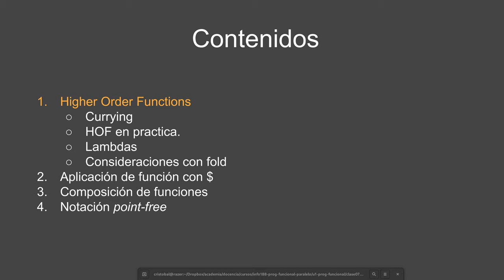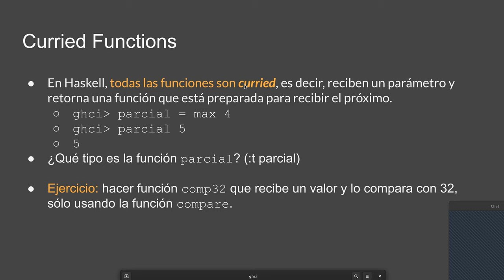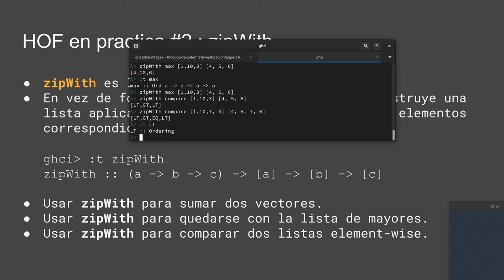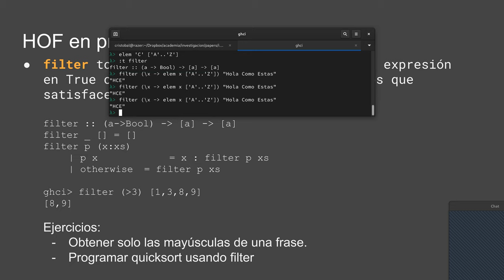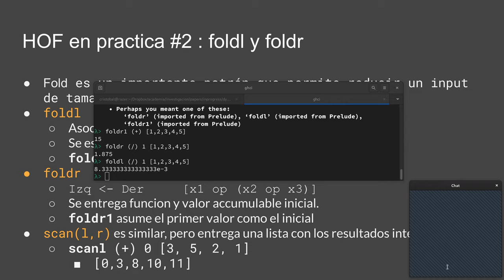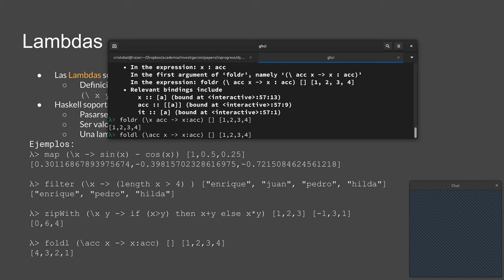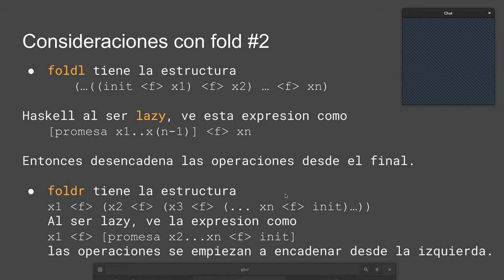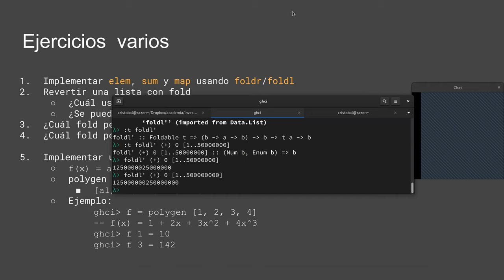[INFO188-2021] Reunión 06 - Lambdas y Funciones de Orden Superior